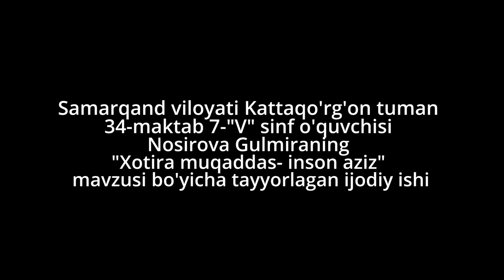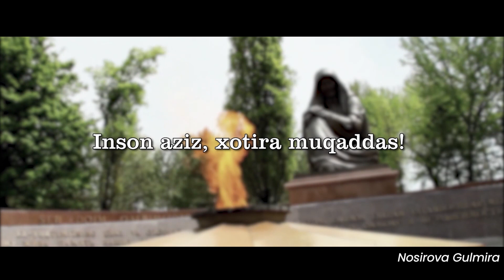Xotira muqaddas - inson aziz | Nosirova Gulmira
Nosirova Gulmira tomonidan 9-may Xotira va qadrlash kuniga bagʻishlab tayyorlagan ijodiy ishi.